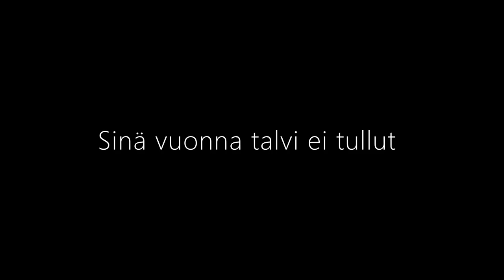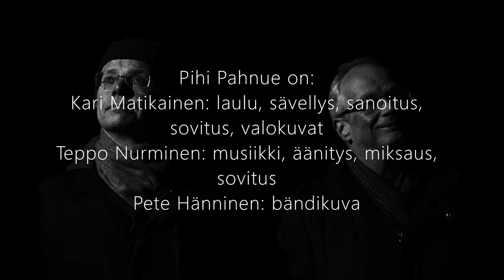SINÄ VUONNA TALVI EI TULLUT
Pihi Pahnue:
Kari Matikainen: laulu, sävellys, sanoitus, sovitus, valokuvat.
Teppo Nurminen: musiikki, äänitys, miksaus, sovitus.
Pete Hänninen: bändikuva